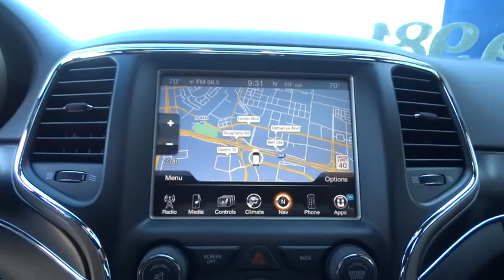2014 Jeep Grand Cherokee Pleasanton, Walnut Creek, Fremont, San Jose, Livermore, CA 27946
2014 Jeep Grand Cherokee